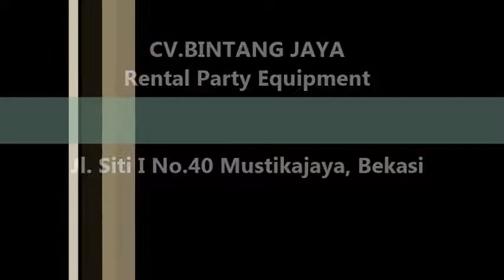Sewa Kursi Puff Mewah Di Koja, Kelapa Gading, Tanjung Periok Jakarta Utara